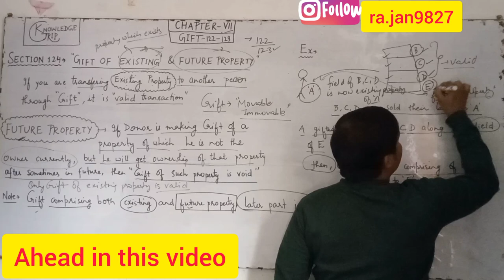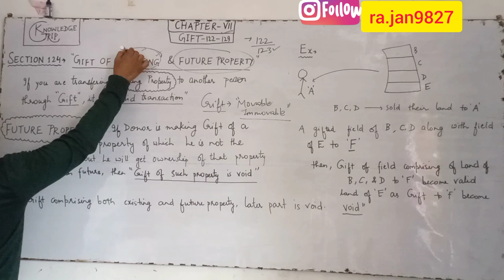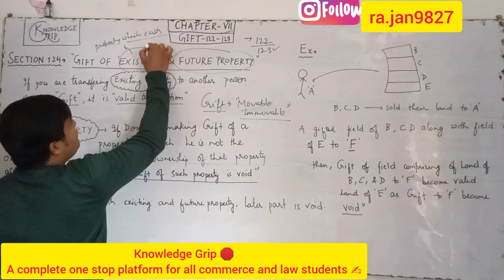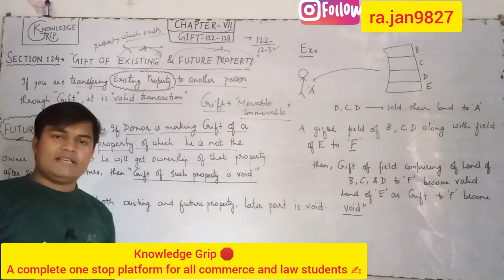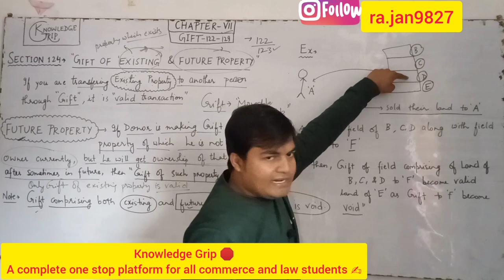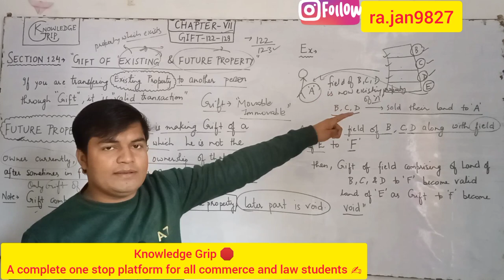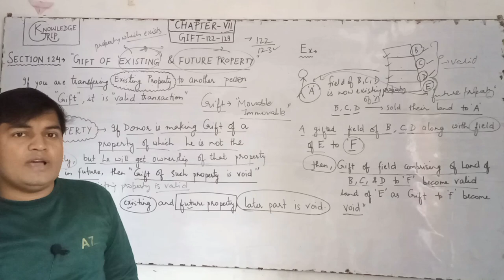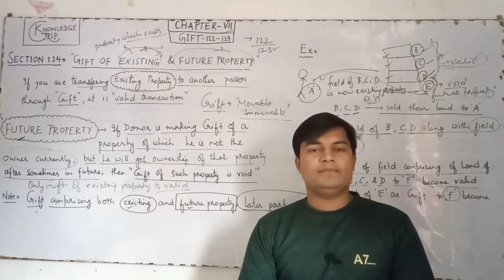Gift section 122 to 129 | Transfer of Property Act 1882 | Section 124 of TPA | Part 3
Gift section 122 to 129 | Transfer of Property Act 1882 | Section 124 of TPA @StudyforJudicialServices

KNOWLEDGE GRIP 🛑
A complete one stop platform for all commerce and law students ✍️

Gift section 122 to 129 transfer of property act 1882 study for judicial services
Gift under transfer of property act section 122 to 129 keval tachak
Gift section 122 to 129 the transfer of property act , 1882
Section 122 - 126 and 129 | Transfer of Property act 1882 giftintransferofpropertyact tpa archnasukhija
Section 127 and 128 transfer of property act 1882 onerous gifts and universal donee

YOUR DOUBTS
study for judicial services
transfer of property act lecture by Vishal Singh
transfer of property act lecture
TPA
gift under TPA
knowledge grip
law lectures by rajan sir
law lectures by rajan yadav
gift under transfer of property act
gift transfer of property act
transfer of property act lectures
archna sukhija

ID - ra.jan9827